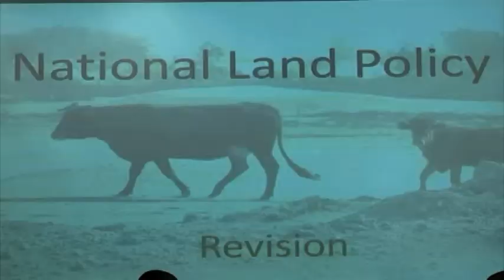Land applications of less than 100 hectares to be approved by Communal Land Boards - NBC